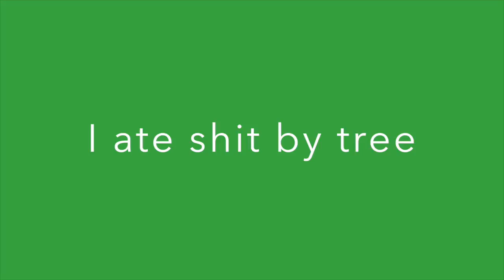I HATE TREES - (Don't Starve Reign of Giants)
Trees are the worst...